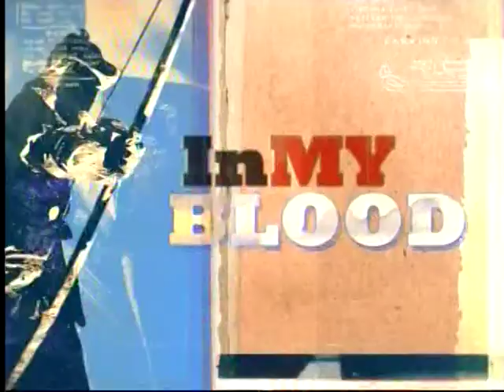TCM Sunday Matinee - The Wrong Man (Intro)